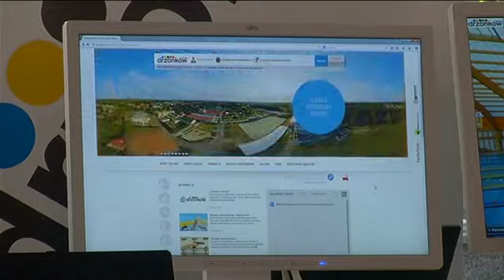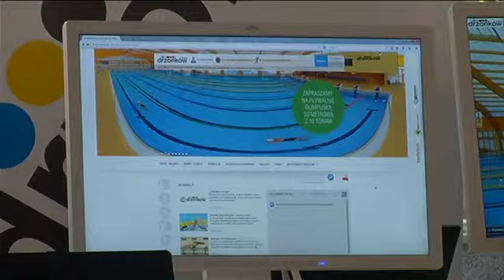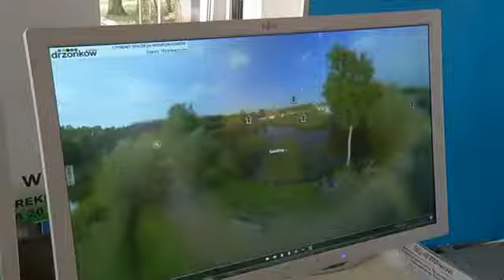E lubuskie RTVLubuska